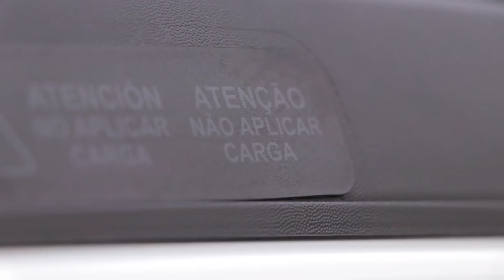Resumen fin de año 2019 - Especial - TN Autos - Matías Antico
Un breve repaso de algunos momentos divertidos del programa durante 2019
(Emitido en TN Autos 271, 21 de diciembre de 2019)